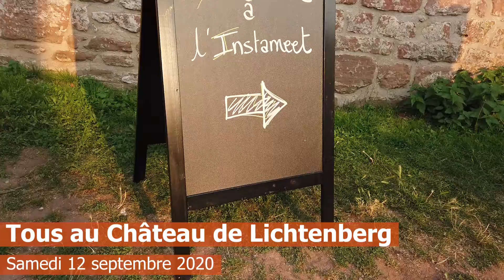Instameet TousauChateau de Lichtenberg 12.09.20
Les amoureux de photographie et de belles pierres se sont réunis le 12 septembre 2020 pour l'Instameet Tousauchateau de Lichtenberg !

Une soirée unique au coucher du soleil, faite de rencontres, de découvertes, de sensations fortes et pour le plus grand plaisir des papilles !
Un grand merci aux participants et à nos partenaires l'Office de Tourisme Hanau-La Petite Pierre et le Château de Lichtenberg ❤ !